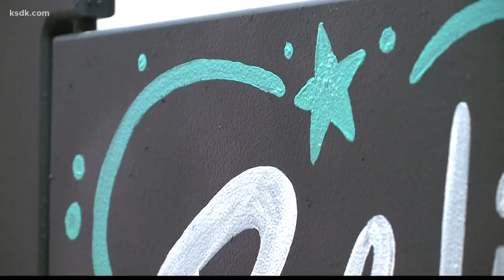Inspirational message painted on bathroom stall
A teacher at a local middle school painted inspirational messages on bathroom stalls.